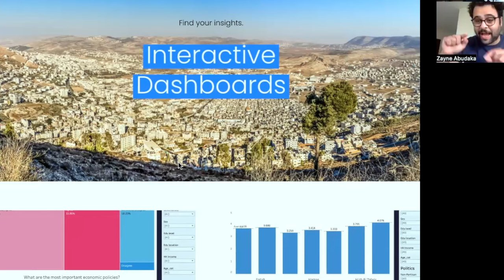What do Palestinians REALLY think? An interview with Zayn Abudaka.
Zayne Abudaka is a Palestinian economist, thought-leader and entrepreneur. In 2019, Zayne moved back home to Palestine from London in the UK and co-founded the Ramallah-based start-up studio and boutique consultancy, Momentum Labs, which he continues to co-direct to this day.

In addition to Momentum Labs, Zayne co-founded a number of companies, nonprofits and initiatives and continues to play a role in their development. Zayne is the co-founder and Chief Product Officer at MENA Analytics, a tech company that helps businesses and organisations in the MENA region take evidence-based business decisions by providing precision data collection and analysis. He is also a co-founder and Senior Fellow at the Institute for Social and Economic Progress, which conducts cutting-edge social science research in Palestine and the MENA region. Zayne is also a co-founder and Editor-In-Chief of the progressive Arabic-language media channel, Masa7a. Zayne is also the Treasurer and Member of the Board of Directors at the Palestine Institute for Public Diplomacy, an independent non-profit that aims to shift discourse and policy related to Palestine through people’s engagement and advocacy.

The Institute for Social and Economic Progress (ISEP) is an independent institute dedicated to transforming the lives of Palestinians, and others in the region, socially, politically, and economically. ISEP conducts cutting-edge social science research that incorporates novel experimental designs and public opinion polls to produce innovative insights which inform civil society actors and policy makers to solve problems more effectively.